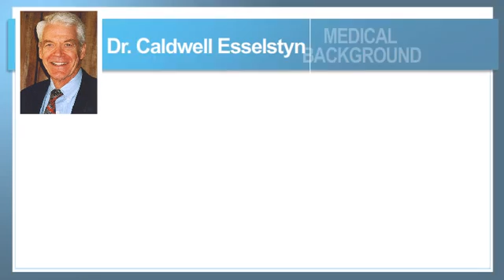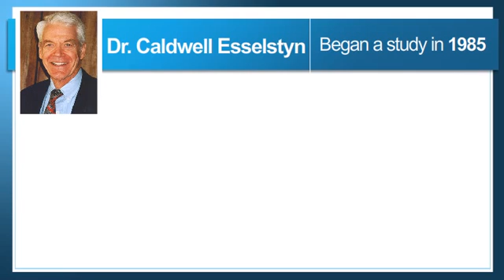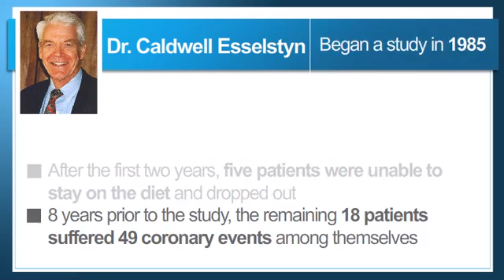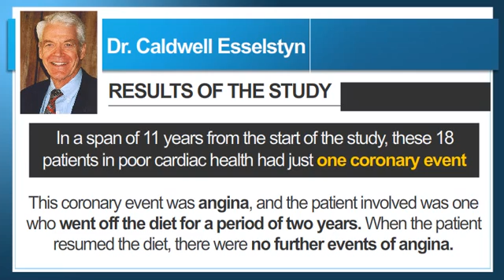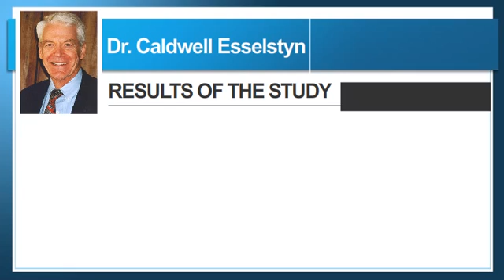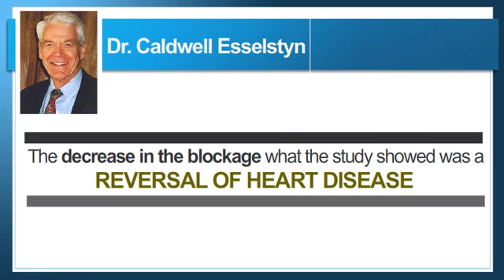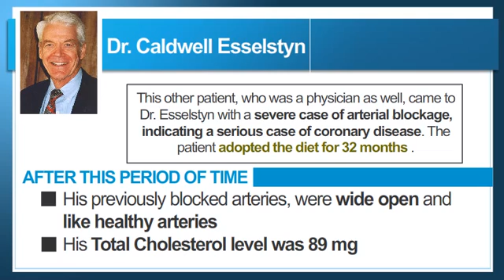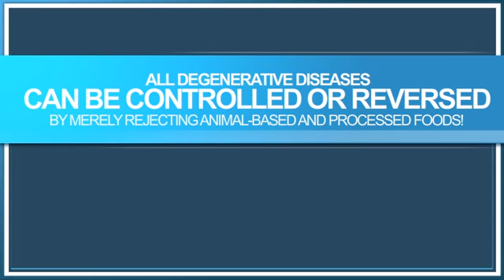Dr. Caldwell Esselstyn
You may or may not have heard the name 'Dr Caldwell Esselstyn'.  Well, he is a surgeon from the famous Cleveland Clinic and is pioneer in the world of preventive medicine.  He was the first to demonstrate that heart disease can indeed be REVERSED with simple optimal nutrition.  His contribution to the field are many.  I created this short video as a tribute, and a summary, to the wonderful work of Dr. Caldwell Esselstyn, Jr.  Enjoy!